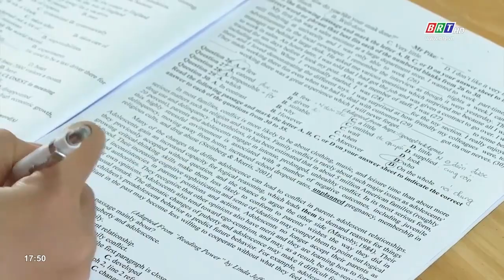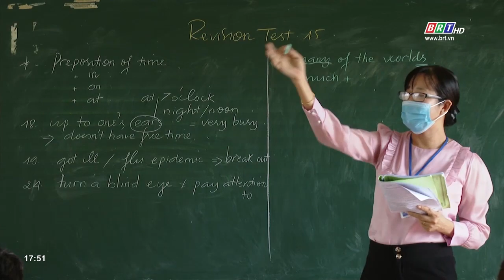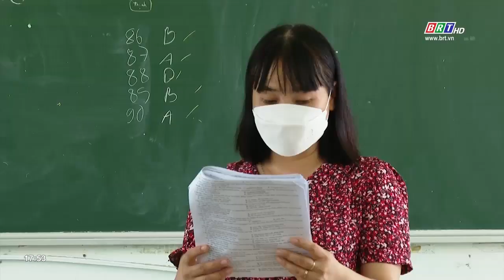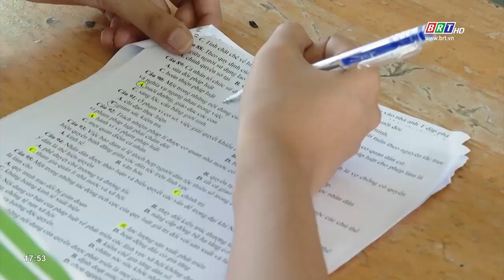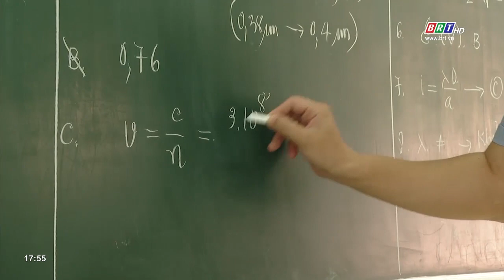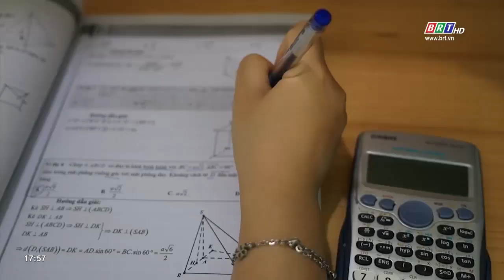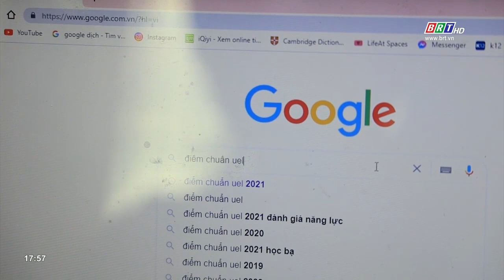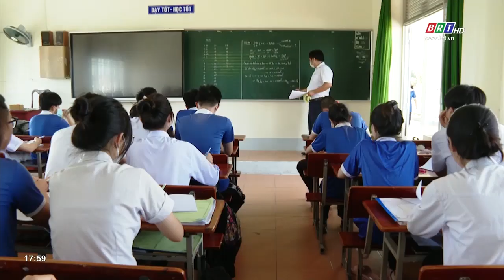Giáo dục – Hướng nghiệp: Học sinh lớp 12 gấp rút ôn tập chuẩn bị kỳ thi tốt nghiệp | BRT TV